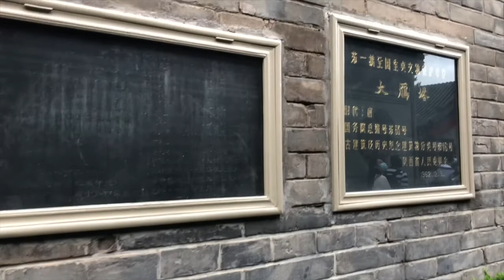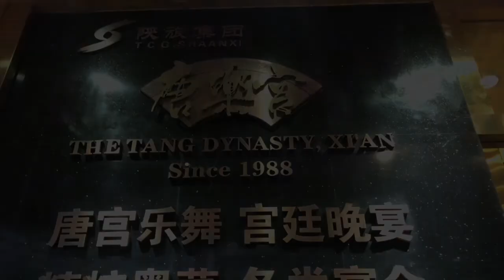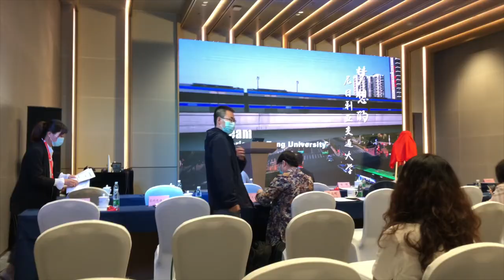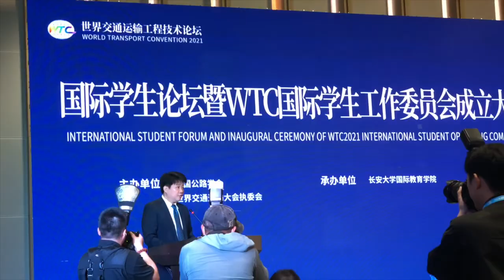CHINA VLOG: A TRIP TO XI'AN || XI'AN TOUR || PART 2 || AMAZINGLY CHRIS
Heyyy 👐🏾 😊 Amazinglies 💕

I promised to upload the part 2 of the Xi’an vlog if we got to 100+ and we did it 🥳🥳🥳.

Incase you haven’t watched the part 1 to this vlog jussstt click here ⬇️⬇️

Enjoyyyy

Camera 🎥 : iPhone

⭐️If you are company interested in working with me or want me to review your products ,